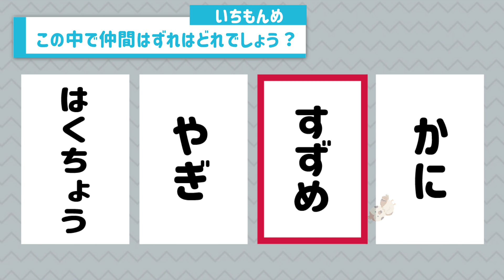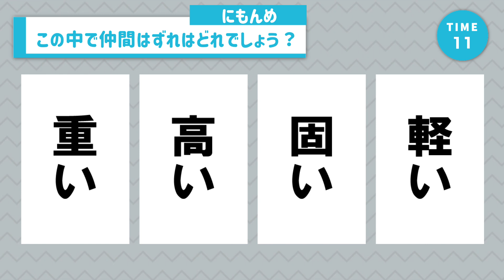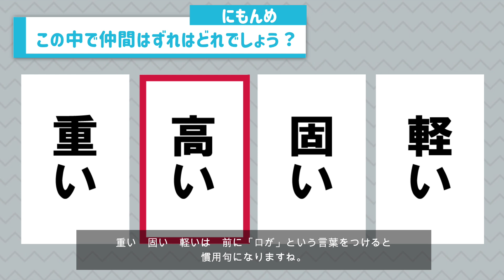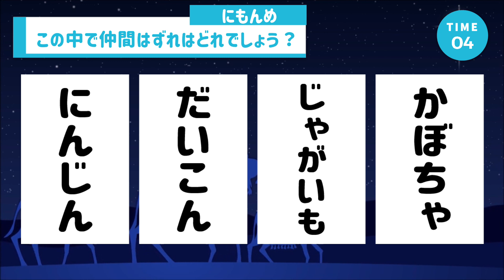【仲間はずれクイズ】発想力がポイント！法則性を見抜いてひとつだけ違うものを当ててみよう！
↓おまけ問題の動画はコチラ↓
【仲間はずれクイズ】ゲーム感覚で楽しめる脳トレ！ひとつだけある仲間外れを当ててみよう！

今回は、仲間はずれクイズです！
あなたのひらめき力を最大限に生かして、全問正解を目指してみよう！
残り10秒でヒントも出していますよ♪